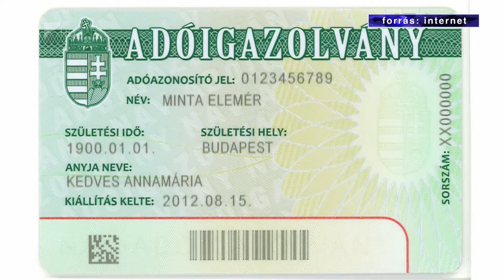Adószám gyerekeknek - Kölcsey Tv